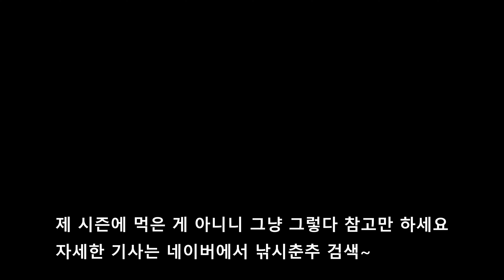전어입니다~ 부산 가덕도 천성항(가덕도휴게소) with 청어 전갱이 고등어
가덕도휴게소 아래는 잡어 천국

떡전어에 청어까지

작년에도 전어가 붙어 화제가 된 그곳으로